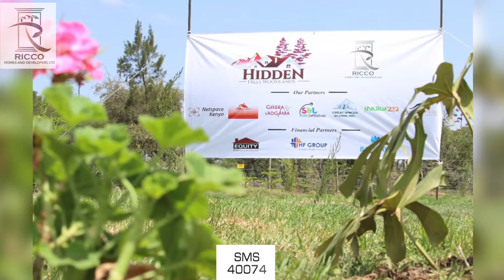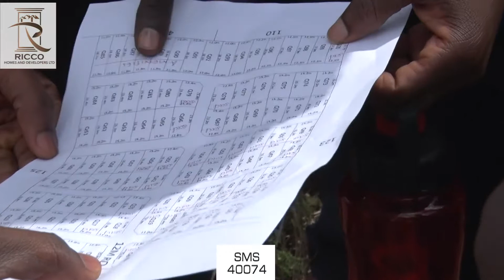RICCO HOMES & DEV Hidden Hills to Panorama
Produced by Zircon concepts for Ricco Homes & Developers Ltd